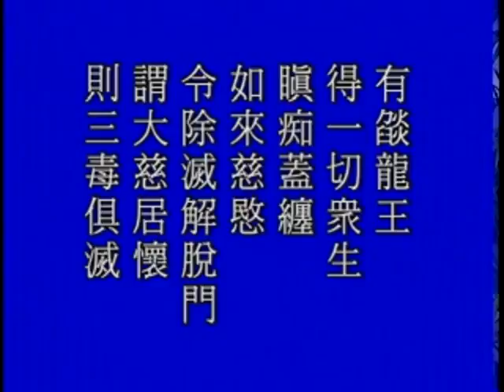大方广佛华严经 净空老法师主讲 字幕版 282